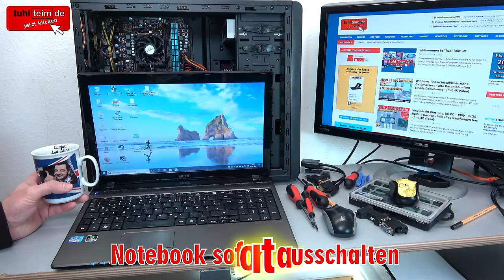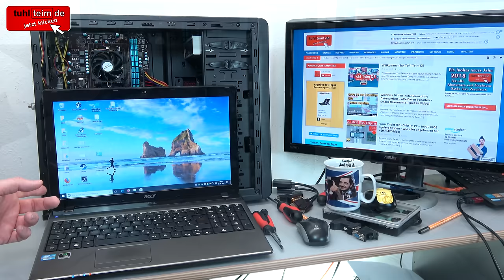Laptop Wasserschaden - Flüssigkeit im Notebook - Erste Hilfe und Tipps - Kaffee Tee Cola - [4K]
Flüssigkeiten wie Kaffee, Tee, Rotwein oder Cola können großen Schaden im Notebook verursachen - müssen aber nicht. Einige Notebooks überstehen eine Tasse Kaffe gut und benötigen nur eine neue Tastatur, andere Notebooks oder Laptops haben nach einer kleinen Menge Flüssigkeit einen Totalschaden.

Das hängt vom Notebookdesign, von der Menge der Flüssigkeit und von der Stelle ab, an der die Flüssigkeit ins Notebook oder Laptop läuft.

Das Netbook in diesem Video hat schon nach einer sehr kleinen Menge Flüssigkeit einen Totalschaden. Die Flüssigkeit hat die Elektronik der Festplatte kurzgeschlossen und dadurch auch das Mainboard beschädigt.

▼ ▼ ▼   TIPPS  &  TRICKS  ▼ ▼ ▼

Schüttet man bei einem Notebook Cola oder klebrige Limo über die Tastatur, dann benötigt man oft eine neue Tastatur, da der Zucker die Tasten verklebt und man die alte Tastatur nur sehr schwer und meistens gar nicht wieder sauber bekommt.

Wenn man die Tipps im Video befolgt und möglichst schnell das Notebook ausschaltet, dann bleibt nach erfolgreicher Trocknung oft kein Schaden und das Notebook funktioniert nach Trocknung wieder.

Bewegt das Notebook oder Laptop nach Möglichkeit nicht unnötig und lasst die Flüssigkeit vorne herauslaufen, nachdem Ihr den Akku und das Netzteil entfernt habt.

▼ ▼ ▼   WEITERE  VIDEOS   ▼ ▼ ▼

Ihr sucht PCs, Mainboards, ATX und Reparatur, dann schaut euch einfach mal in dieser Playlist um